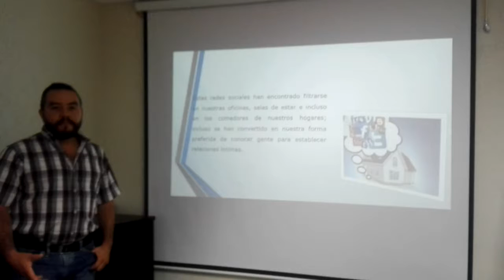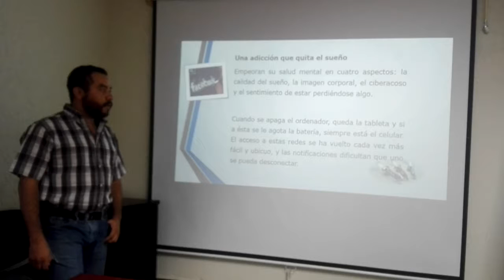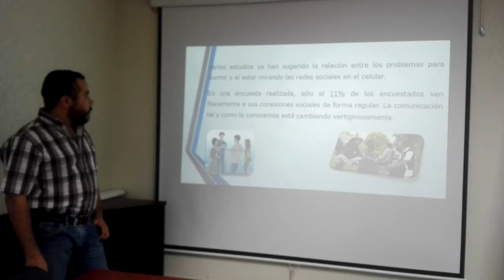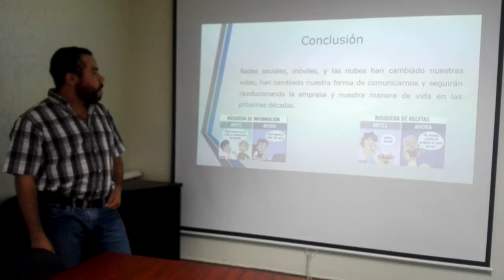ejercicio 1 juancabrales